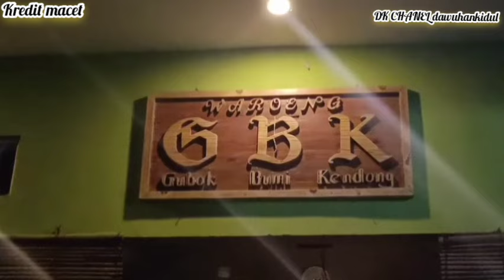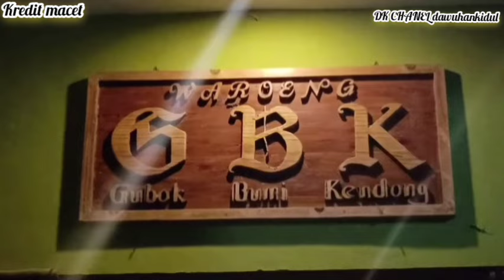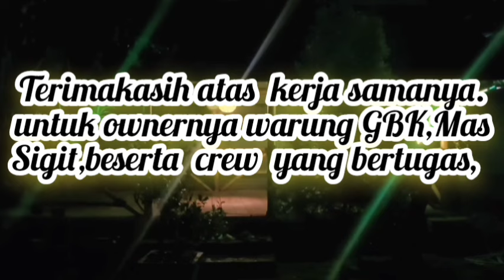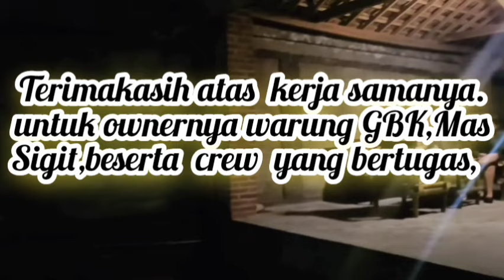Kredit Macet.DK CHANEL dawuhankidul.film pendek komedi jowo